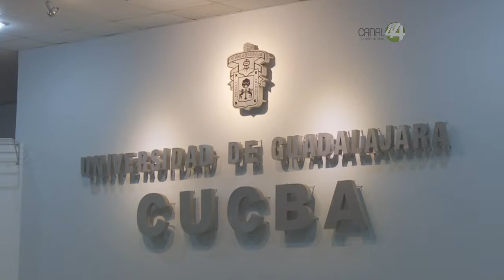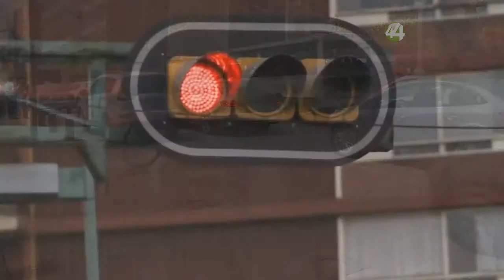Señal Informativa: Políticas públicas a largo plazo ayudarán al medio ambiente: Martha Delgado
Se debe apostar a políticas públicas de largo alcance en materia ambiental para que éstas no cambien cada que se estrena gobierno, expuso la ambientalista Martha Delgado ante alumnos del CUCBA.